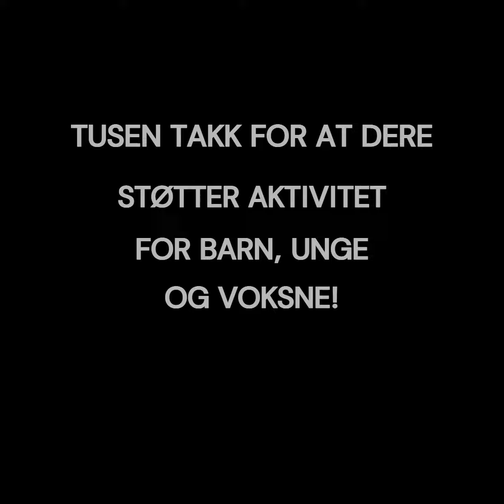Tildelt utstyr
Tildelt utstyr høsten 2022 av NGTF, Sparebankstiftelsen DNB og Ifact